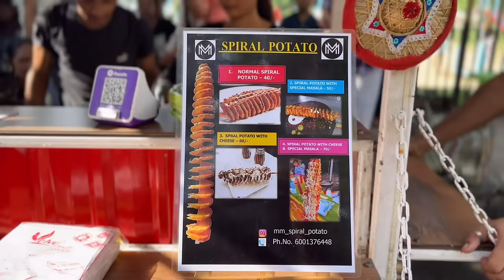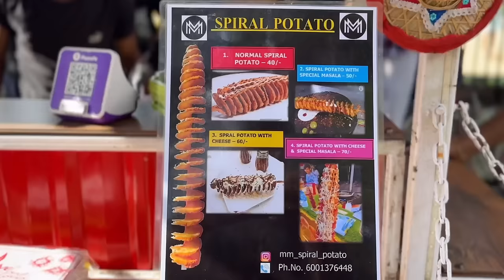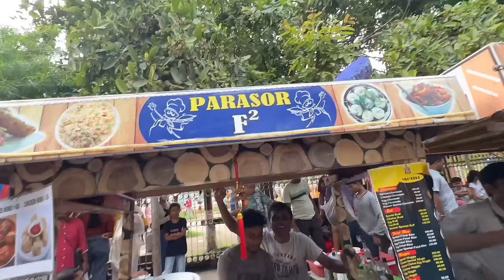Viral Cute Couple ৰ MM Spiral Potato you love😍 Real Love story | Guwahati Street Food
MM spiral Potato
Guwahati Street food